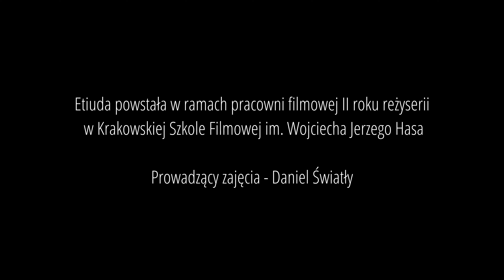"Bezsenność" - etiuda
Etiuda zrealizowanej na podstawie opowiadania "Bezsenność" autorstwa Barbary Sadurskiej.
Reżyseria, montaż: Paulina Michta
Zdjęcia: Andrzej Kozerski, Alan Ściebura
Wystąpili: Alicja Semrał, Jakub Podgórski
Zajęcia prowadził: Daniel Światły